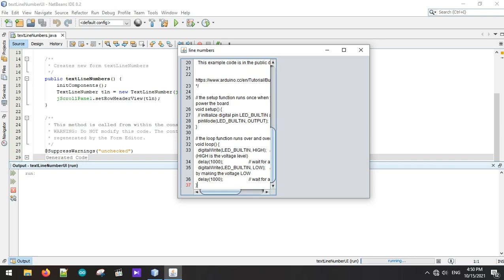java text line numbers